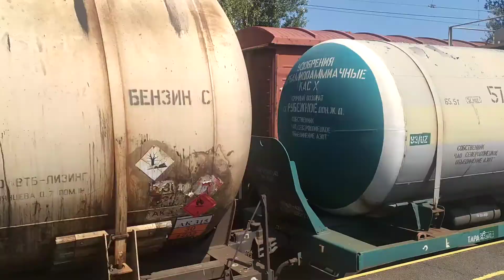ВЛ82м-057 с грузовым поездом прибывает на 8 путь станции Нижнеднепровск.